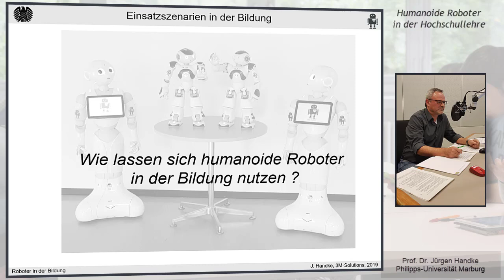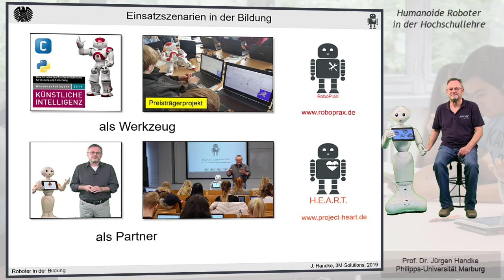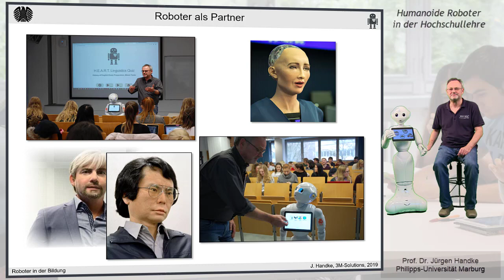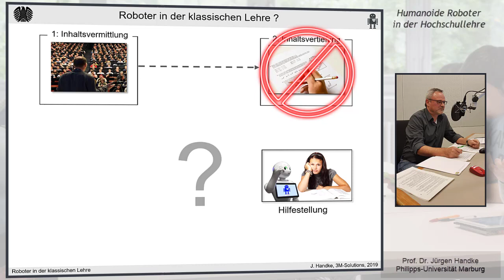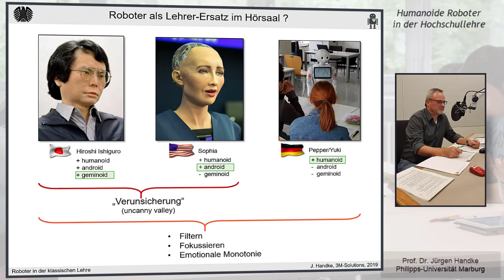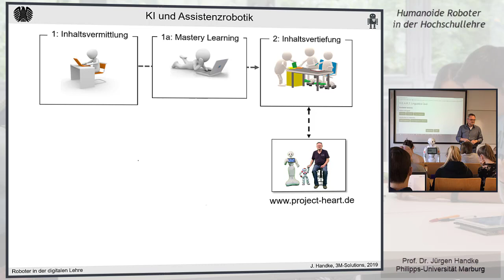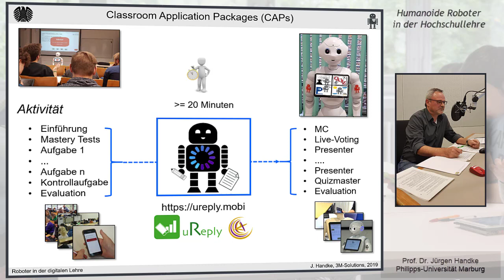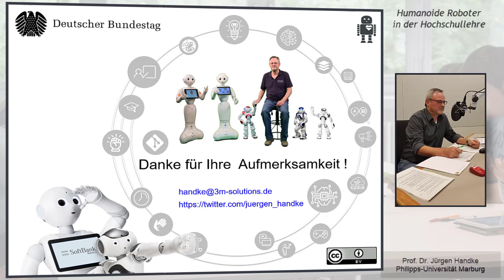Humanoide Roboter in der Hochschullehre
Kurzform des Impuslreferats in der Enquete-Kommission für Künstliche Intelligenz im Deutschen Bundestag. Berlin, 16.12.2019